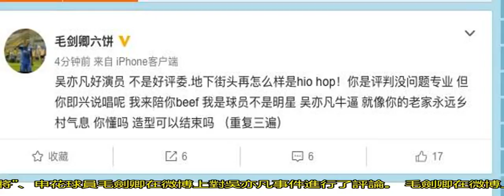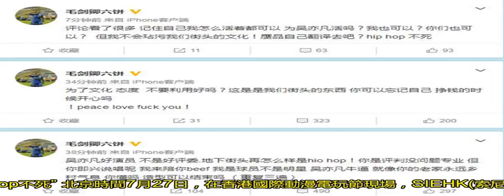FIFA19收錄中超16隊，毛劍卿發微博怒懟吳亦凡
今天晚上，足壇“說唱名將”、申花球員毛劍卿在微博上對吳亦凡事件進行了評論。 毛劍卿在微博上寫道：“吳亦凡好演員，不是好評委。